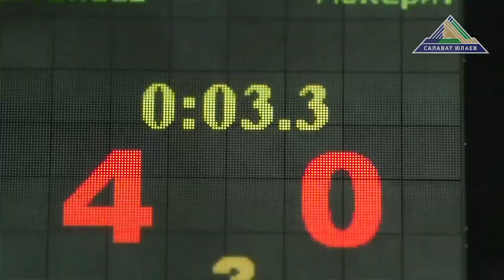Салават Юлаев - Йокерит. Около хоккея